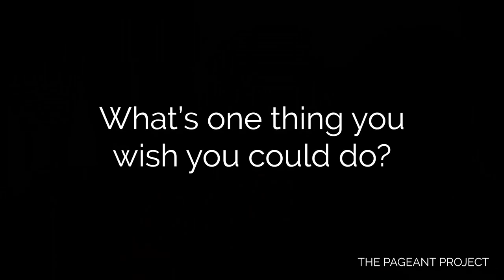Tayla Pearson Interview | Miss Grand Australia 2018 Finalist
Five minutes with Miss Grand Australia 2018 Finalist Tayla Pearson.

Photo credit: United Images Media